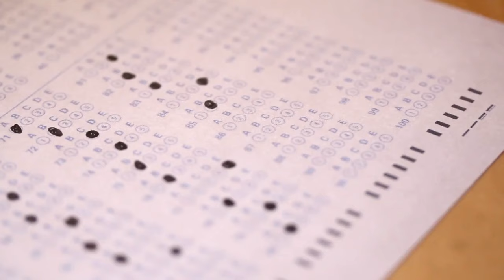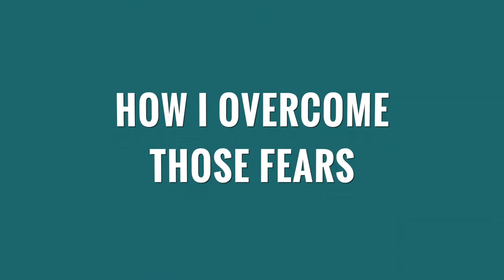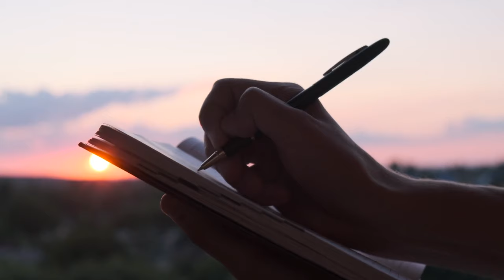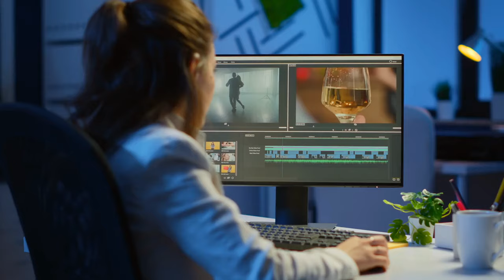Why I Quit My Job With NO Backup Plan...NEW Life Changing Perspective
Today I am going to share why I quit my job with no backup plan. This was actually one of the hardest decisions I have ever made but one that truly changed absolutely everything for the better.

So I am hoping that by listening to my story and experience can help you if you are unhappy in life, hate your job, are considering leaving your 9-5 or making any type of life-changing decision in your life.

(aff link)